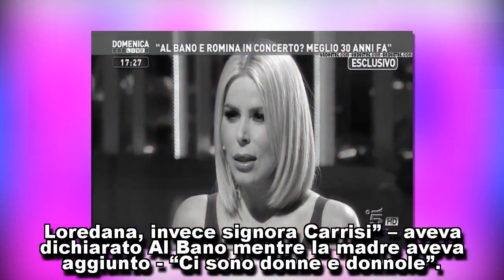Loredana Lecciso e Al Bano Carrisi: auguri speciali per il compleanno della figlia Jasmine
Loredana Lecciso e Al Bano Carrisi/ Foto, auguri speciali per il compleanno della figlia Jasmine